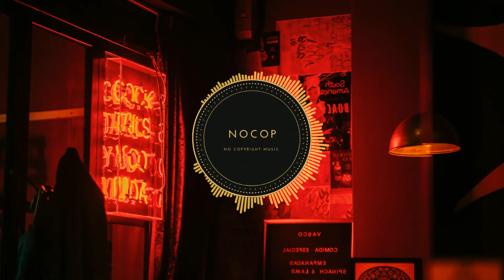Cerveau inconnu-MATAFAKA feat Marvin Divine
UPBEAT; HARD BASS
Shoutout to mentatdgt for the photo.
Effect author credits:  Kjell, Dubswitcher